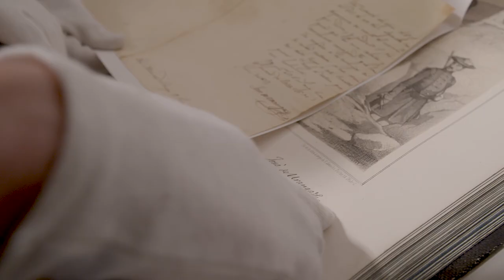Día Internacional de los Museos 2023